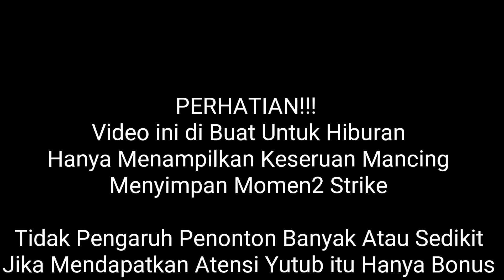Sungguh Repot, Mancing Nila Umpan Lumut Baru Nyelup Air Langsung Dilahap.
MARKICING Mari Kita Mancing

TERIMA KASIH

Angler_caster_Bojonegoro